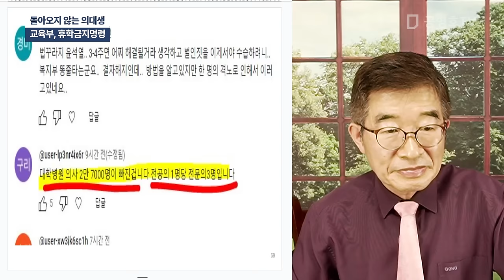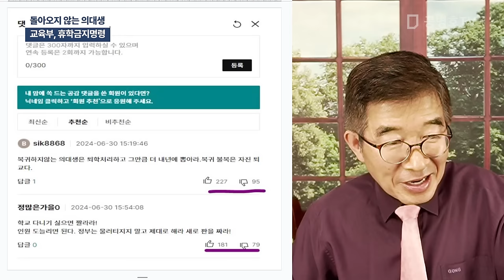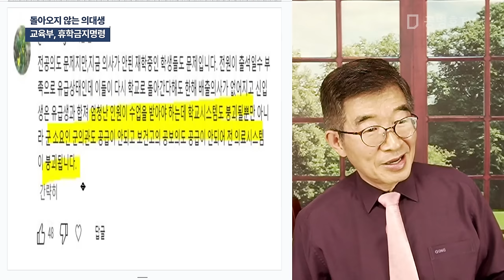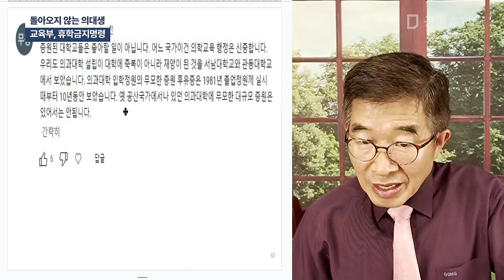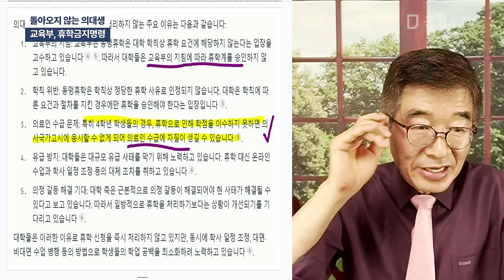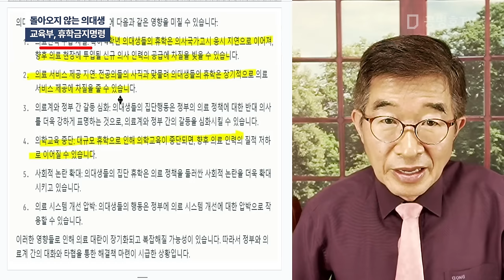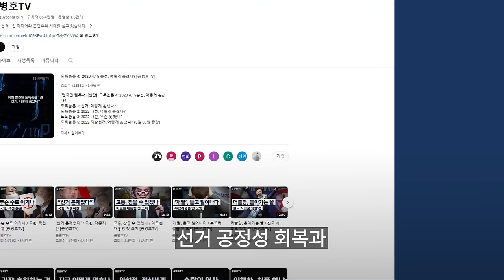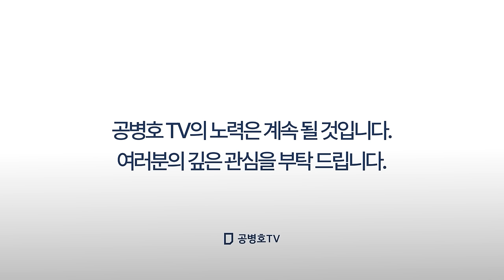돌아오지 않는 의대생 / 교육부, 휴학금지명령 [공병호TV]